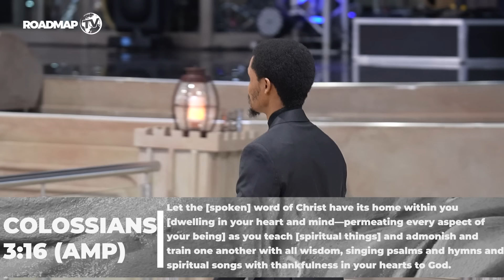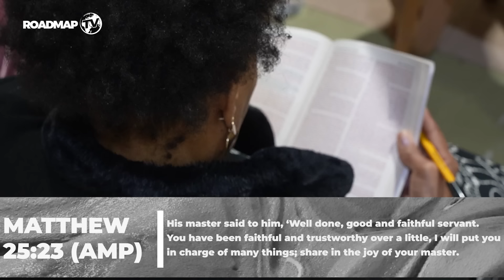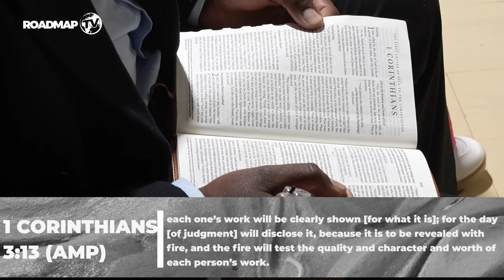WHAT IS AFFECTING YOU? l APOSTLE DAVID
⚠️ REMINDER: YOU MAY CHOOSE THE LANGUAGE OF YOUR CHOICE UNDER THE SUBTITLES MENU (CC OPTION IN THE CONTROL LINE)

As children of God, we may wonder why it seems as though our spiritual lives are declining, even though our schedules are filled with activities that are good, such as, church responsibilities, our family commitments, careers and businesses that help us support the work of God. But have you stopped to assess whether all these activities have taken the primary position in your schedule, life and heart, placing God and fellowship with Him through His word and prayer in second place?

Apostle David in this life changing sermon explains that if the commitments we have, absorbs and engage us in such a way that they hinders our commitment to prayer, reading the Bible and communion with God, then evil results are sure to follow. This is because the Bible in the book of 1 John 2:15-19 instructs us to give God His rightful position in our hearts and not the world. Meaning that communion with God should be first in all our doings and everything else should be secondary.

We pray that you will be blessed as you listen to this sermon and reflect on what may be affecting you as a child of God.

Message details

Message title: WHAT IS AFFECTING YOU?
Scriptural reference: 1 John 2: 15-19; Matthew 10: 37-39; Matthew 25:23; Mark 4:19; Colossians 3:16; 1 Corinthians 3:13; Philippians 2:12 & Mark 1:35.

prayer, testimonies and much more that this channel has to offer.

Church Address:
Plot 162, Old Thaba Nchu Road,
Bloemspruit, Bloemfontein.